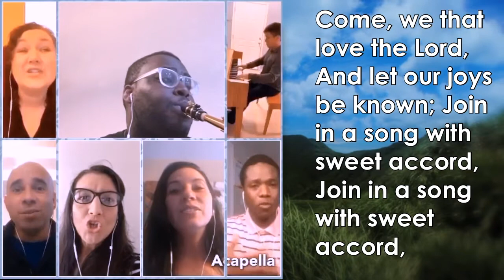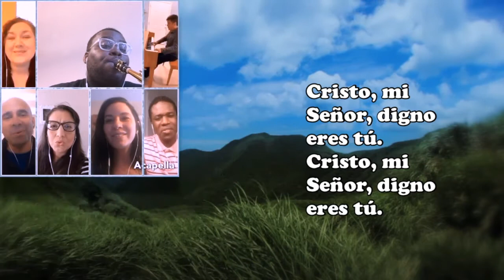A Zion Caminamos, alabanzas, himnos bilingües, Digno Eres Tú.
Cantos y alabanzas bilingües usando Acapella app, A Zion Caminamos, We are Marching to Zion, Digno Eres Tú.